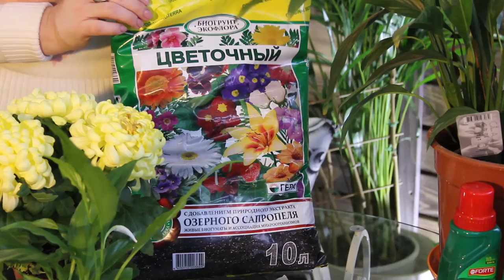Спатифиллум 🌼 Уход в домашних условиях 🌼 Комнатные растения с Хитсад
Спатифиллум 🌸 Выращивание и уход за цветком 🌸 Хитсад ТВ

❀ Расскажем как ухаживать за Спатифиллумом.

❀ Выбрать и купить подставки для цветов Спатифиллум, прочесть отзывы покупателей, инструкцию пользователя и подробные характеристики можно на сайте «Hitsad»